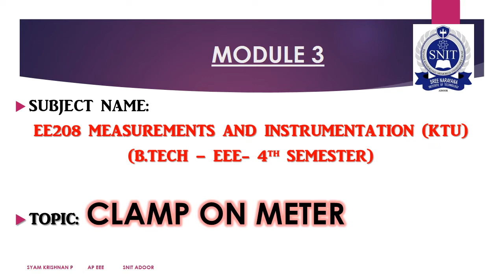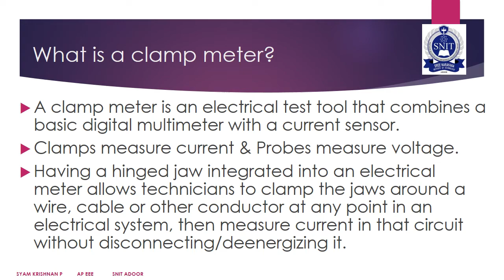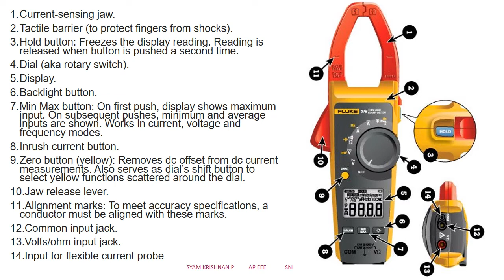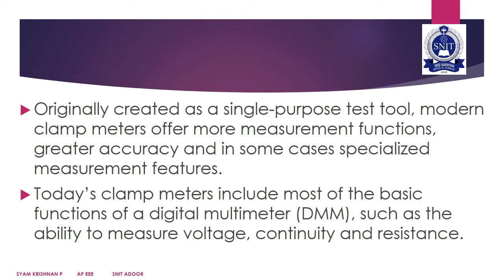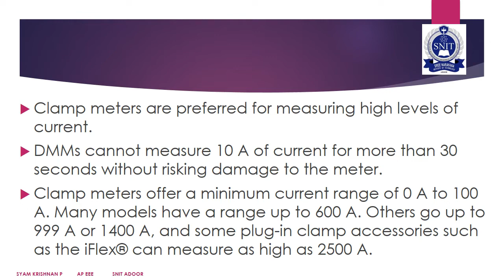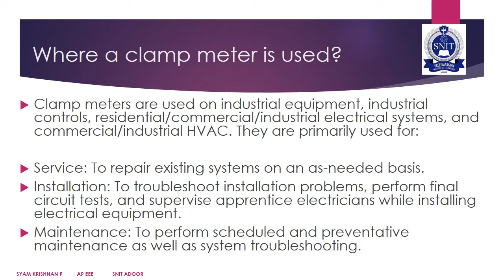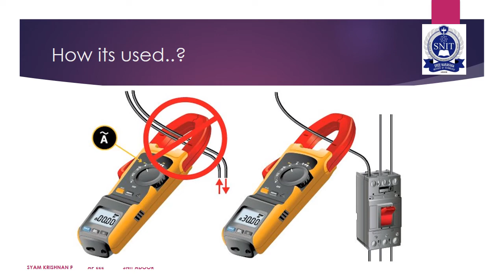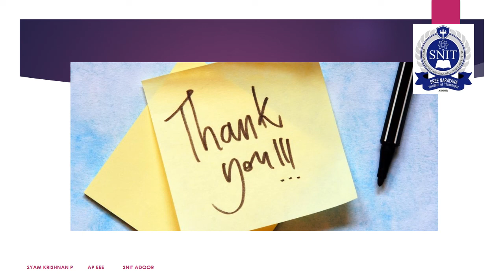CLAMP METER- Module 3- Measurements and Instrumentation-KTU-S4 EEE-